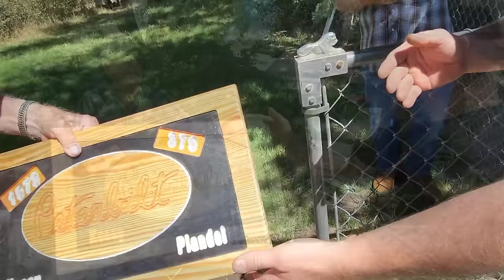Wild horse days burnout competition and car show. De Beque Colorado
we head out of town, to a little place called De Beque Colorado, for a carshow/burnout competition. we find a really cool old school 1973 peterbuilt oilfield truck, Along with some cool Ford trucks and the retired owner who is a really cool guy,  shows us more of what he has hiddenaway, like a 1918 Mack bulldog oilfield semi truck. We also talk Rory in to breaking the drive shaft of the famous Trail mater tow truck.